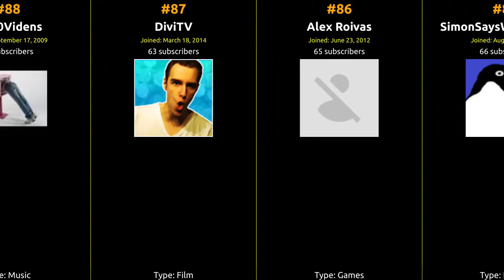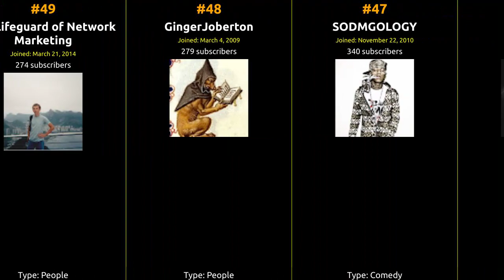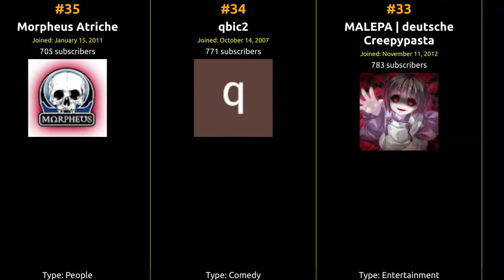🇱🇮 🇱🇮 🇱🇮 Top 100 YouTubers in Liechtenstein in 2016 🇱🇮 🇱🇮 🇱🇮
From viral hits to incredible content, join us on this journey to celebrate the top creator who captured the hearts of Liechtenstein and beyond!

1 Mr. 10 Hours
2 Hilti Group
3 Kanal von wnbSTARs
4 TRUTH FINDER
5 caracol3000
6 Carmen Wyler
7 Майнер,Майнинг,Криптовалюта
8 Angry Amateur
9 networkprofi
10 Garfield Jones
11 Horst Saiger
12 TheMr1Alex1
13 tigeogr
14 Ελληνικές αξίες
15 Gintoki Sakata
16 Chaîne de StereoOfNazareth
17 rott power
18 Montimers
19 vaxiawval
20 Bill Boule
21 TRADİNG UP TO 1-20 Yea
22 Sandro
23 YogaMerkaba
24 Sathalana
25 Ffm1972
26 KARELMMArts
27 irregularissue
28 WhitegoesBlack
29 Volksblatt.li
30 guppie55jp
31 Cassandra Wyss
32 ᵂᴱ ᴬᴿᴱ ᴬᴸᴸ ᴼᵂᴱᴰ ᴺᴼᵀᴴᴵᴺᴳ
33 MALEPA | deutsche Creepypasta
34 qbic2
35 Morpheus Atriche
36 Fürstentum Liechtenstein
37 HDFussballNews
38 ｌｉｇｈｔ
39 MrHerrIQarthur
40 David Hart
41 BattleJesus
42 Natyelle Caballero
43 ms9
44 kirah71
45 jimmart32
46 Napox96
47 SODMGOLOGY
48 GingerJoberton
49 The Lifeguard of Network Marketing
50 Silvia maddy
51 Broom Hilda
52 lovebreakerdecks
53 ᴢɪᴛʀᴏɴᴇɴғʀᴇᴜɴᴅ
54 Oerlikon Balzers
55 230msangel
56 White Walkthrough and Battles
57 BEAUTY
58 Markus Büchel
59 Lisa Schwarz-Schmid
60 TheDixas
61 MMThirteen
62 FilmfabrikFL
63 VisionClanGamers
64 fwobz
65 zeromesia0
66 Ess Magix
67 SoldatstarHD
68 Trail Suender
69 MayhemOOO
70 Knacktron
71 Sgt GamePlay
72 КОРПОРАЦИЯ ЗЛА
73 Euginious Ramirez
74 Belphegor of Sloth
75 Michael Schnetzer
76 Lord Lunatic
77 Ван Ваныч
78 pezparrot
79 Cheesence
80 Ainaras
81 Mertcan
82 N a S
83 United Liechtenstein Gaming
84 Ultimatebug01
85 SimonSaysWeCanParty
86 Alex Roivas
87 DiviTV
88 h0m0Videns
89 Vlado Franjevic
90 MrQuicksilver1995
91 POLITANDROID
92 Inefa
93 Martin B
94 seraphxl18
95 AlasLeaderAcer
96 Scourger of Souls
97 mikemer79
98 CruSherFL
99 rybezahl
100 Andrei Petrov